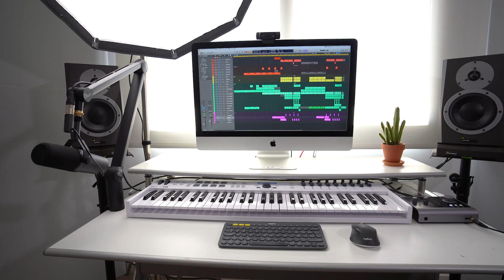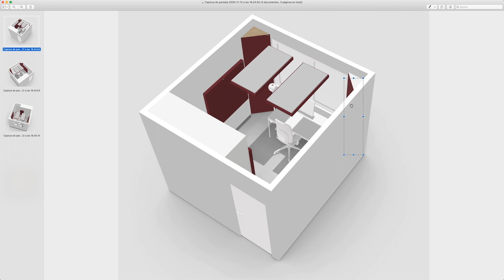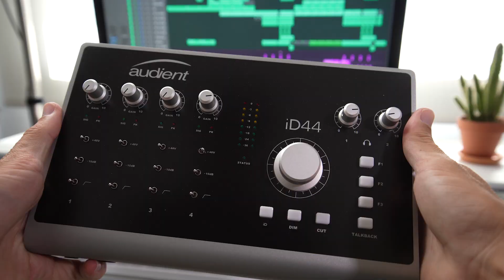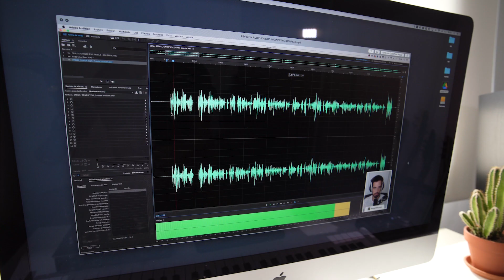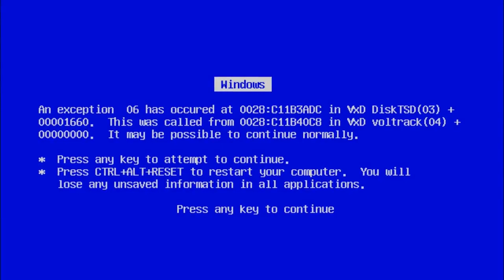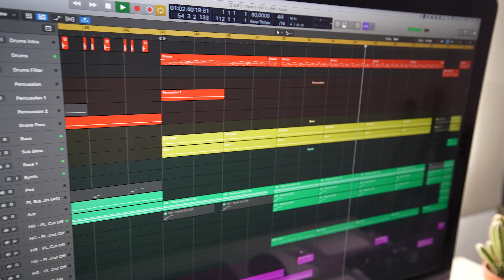Mi HOME STUDIO 2021 🎚 Producción de Audio y Música (STUDIO TOUR)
En este vídeo te muestro mi Home Studio 2021 para postproducción de audio, locuciones, música y vídeo para Youtube. Respecto a la edición de 2020 verás que han cambiado muchas cosas. Vamos a ver los 9 ingredientes esenciales que tiene mi estudio de grabación en un breve tour:
1. El propósito del estudio
2. Acondicionamiento acústico
3. Monitoraje
4. Microfonía
5. Interfaces
6. Instrumentos
7. Vídeo
8. Ordenador
9. Software (Daws y plugins)

🔗  MONITORAJE
Beyerdynamic DT770 Pro
Audiotechnica M50X
Akg K240

🔗  MICROFONÍA
Rode NT2A
Rode NTG2
Shure SM57
Antiviento Shure SM57
Shure SM58
Shure SM7B
Rode Smartlav+

🔗  INTERFACES
Audient ID4
Audient ID14

🔗  INSTRUMENTOS
Teclado Arturia

🔗  VÍDEO
Sony A7C
Tamron 17-28 f2.8
Tamron 28-75 f2.8
Foco LED Godox
Softbox Godox
Soporte luz Godox
Webcam Logitech C920
Camlink 4k

🔗  ORDENADOR
iMac 27"

⏰ MARCAS DE TIEMPO:
0:00 Introducción
00:40 Propósito del estudio
01:13 Acondicionamiento acústico
03:31 Monitores y auriculares
04:59 Interfaces de audio
05:44 Instrumentos
07:14 Vídeo
08:46 Ordenador
09:53 Software